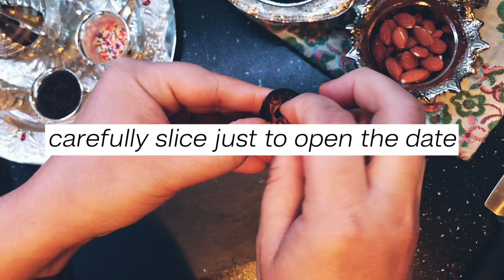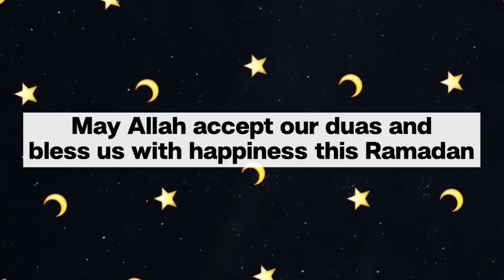How to make Almond stuffed Chocolate Dates | Easy Ramadan Recipe | Undhal | Ramadan Mubarak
Ramadan Mubarak everyone! May Allah grant us all a blessed Ramadan inshallah. Thank you so much 😊
Music is One Big Family by Maher Zain (vocals only) from Awakening Records